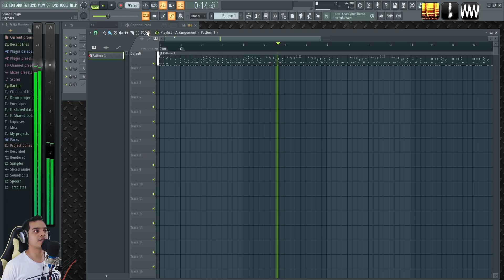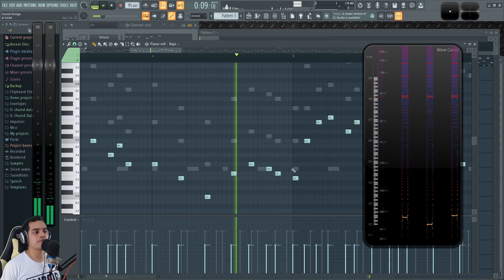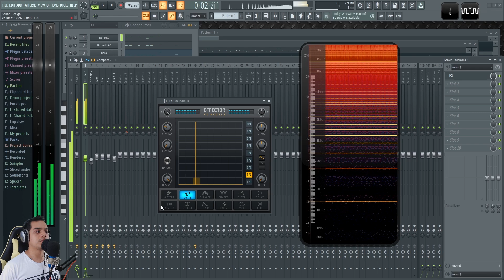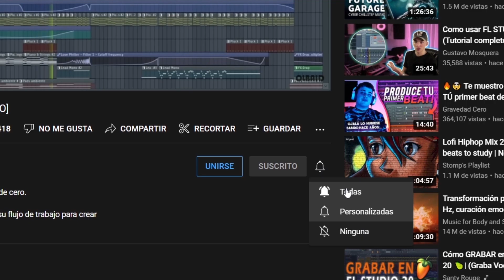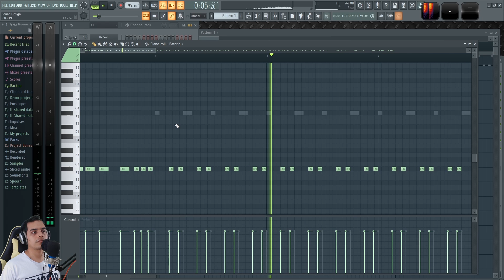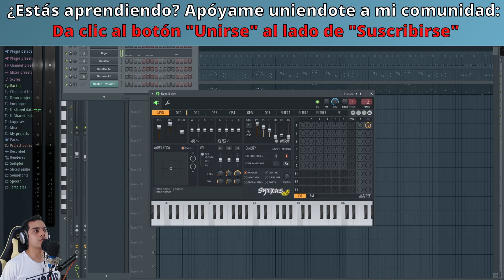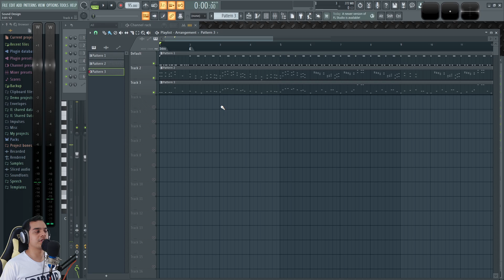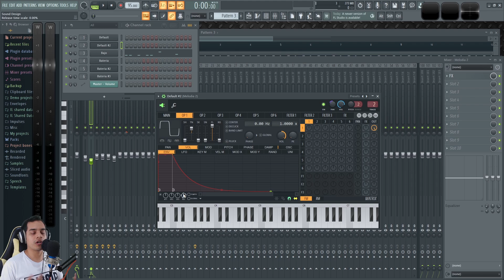👾Como hacer SONIDOS 8 BITS | FL Studio Tutorial